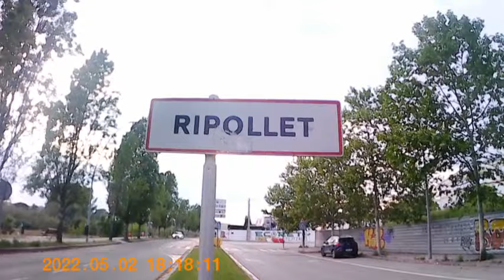فصل الربيع المناسب للجميع